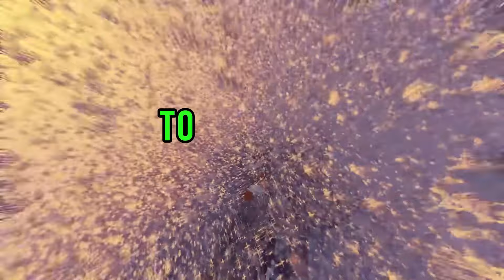1 hour of Reddit stories to fall asleep | Sleep Stories - Part 1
1 hour Reddit stories for you to listen and fall asleep to, while having a relaxing Minecraft parkour gameplay in the background!

You can watch these video's for entertainment, or to sleep to! They include topics like: school, crush, glitch in the matrix, truth or dare stories, teachers, cheating, karma, prison lawyers, and a lot more!

Today’s story we go over a boyfriend trying to decide if he should sleep with his boss to help his gf land a job at the same company.

reddit podcast, reddit storytime, reddit top posts, r/confession, r/entitledparents, r/tifu, r/prorevenge, r/maliciouscompliance, r/choosingbeggers, r/entitledpeople, r/IDOWorkHereLady, r/Idontworkherelady, r/personalfinance, r/AmITheA**hole, r/amithejerk, r/AITA, amithejerk, redditor, reddit stories